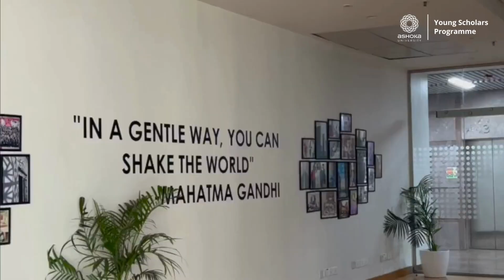Jump into the excitement of YSP 2023💫 | Ashoka University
With firsthand tales straight from our High School Ambassadors who have scripted, shot, and produced a memorable walkthrough of their YSP 2023 journey.

🤔Got your own YSP 2023 story to share?
Don't hold back! Share them in the comments below and let the conversation flow!

🤗Special thanks to our high school ambassador for creating this movie - Video Editors:
Anisha Ali, PPSIJC Utpal Sanghvi Global School, Mumbai
Dia Sarin, Shiv Nadar School, Gurgaon
Neel Chatterjee, Podar International School, Mumbai
Sumedha Manhas, Presentation Convent Senior Secondary School, Jammu

Music Composer:
Abhijay Dwivedi, Lotus Valley International School, Noida

***About Ashoka YSP:
India’s leading certified, 5-day residential summer programmes for the academic enrichment and all-round development of high schoolers entering grades 9-12.

Taught by a global faculty & inspiring industry leaders, our programmes are designed to inspire and prepare students for subject choices, college decisions, and for life beyond.Offered across 2 sessions over May & June 2024, choose from 5 immersive programmes including:
YSP Foundation, Liberal Arts & Sciences (FLAS)
YSP Frontiers of Science (FoS)
YSP Tech, Data & Computer Science (TDCS)
YSP Economics, Policy & Society (EPS)
YSP Entrepreneurship, Leadership & Impact (ELI)

Students can also combine the YSP Foundation with any other YSP programme to complete a 10-day YSP Advanced Certification for an enriched and holistic interdisciplinary exposure.

Applications close on April 21st, 2024. Limited seats.
Apply early to secure your seat.

*tentative schedule, subject to change.